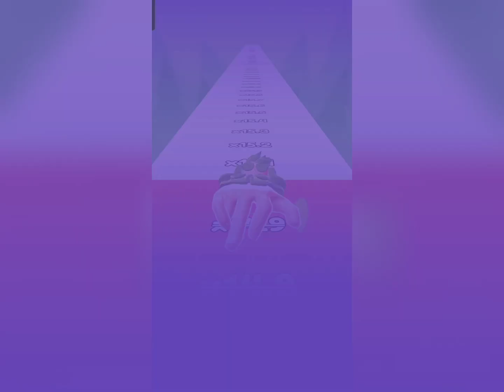Hand Rush gameplay walkthrough android (iOS)youtube